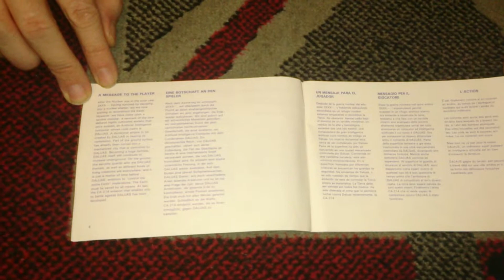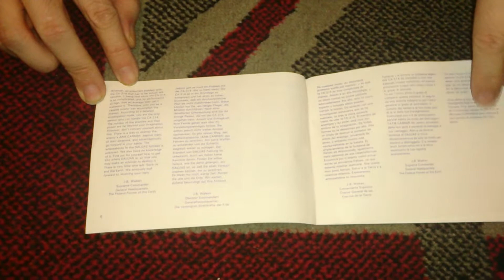Nostalgamer Unboxes TransBot On Sega Master System UK PAL System Version